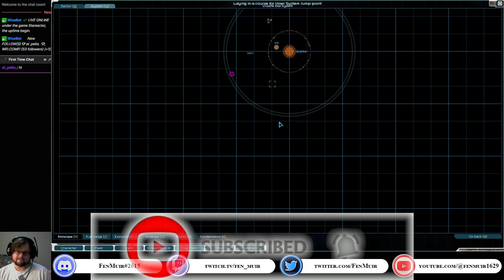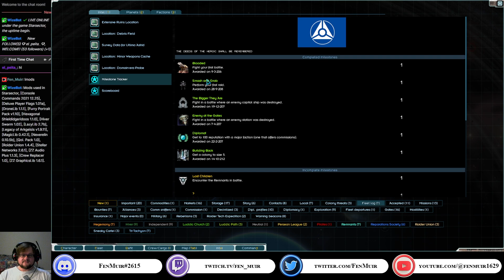Starsector Nexerelin: Phase Fleet Alpha [Galatia Questline] (S2 E25)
I'm streaming now!